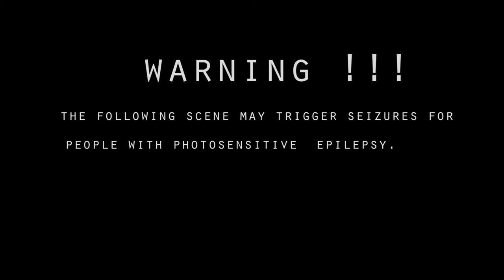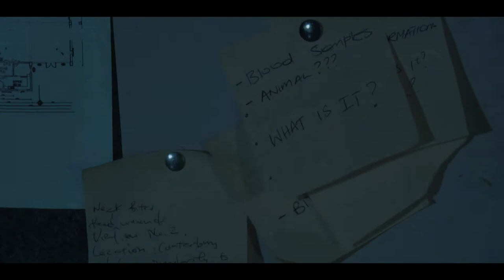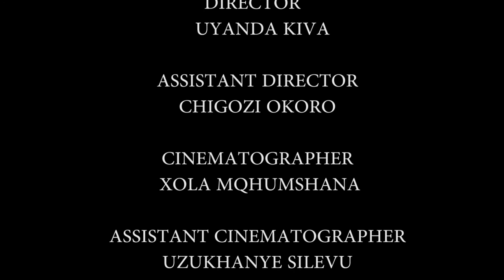FATE SHORT FILM by CPUT FILM PRODUCTION STUDENTS